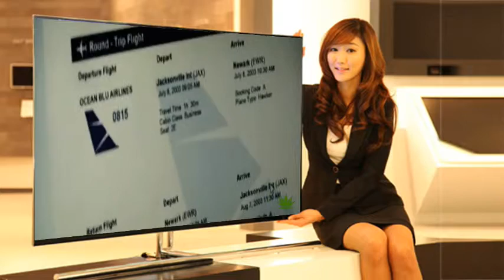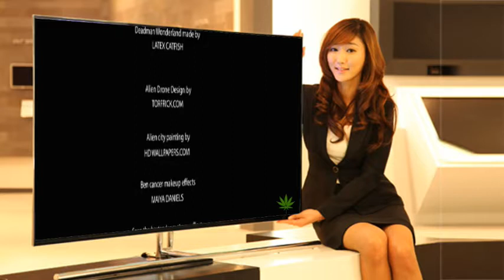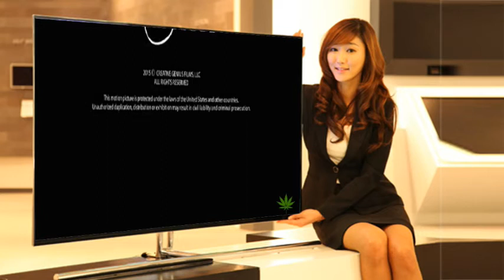Watch Returned 2016- Jorden Anderson, Anthony Brown, Robin Brown, Michael Casey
Benjamin Lathan's flight disappeared, twelve years later he returns. With the help of a mysterious beauty, he finds himself on an unlikely journey.